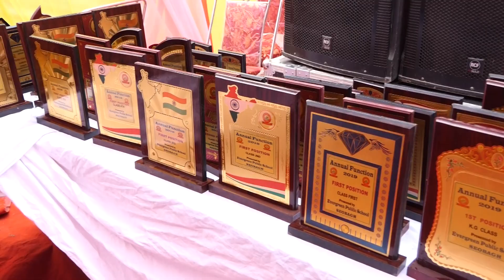Chief guests welcome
Evergreen Sen. Sec. School Kais (Seobagh)